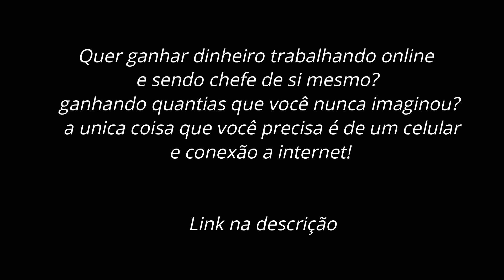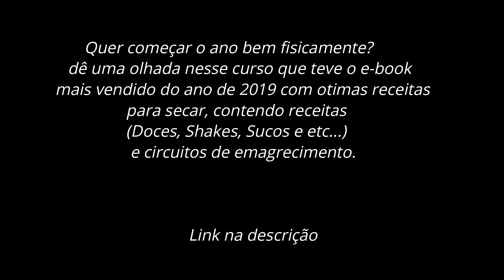Os Pets fizeram sucesso em 2019.